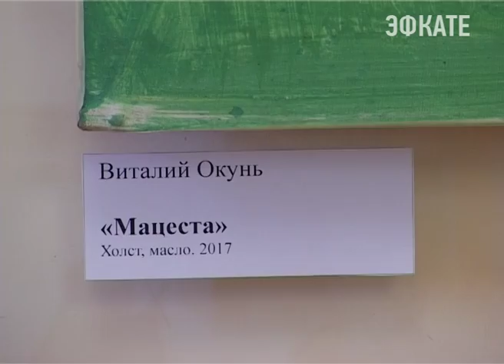В Сочи можно познакомиться с творчеством Окуня. Новости Сочи Эфкате